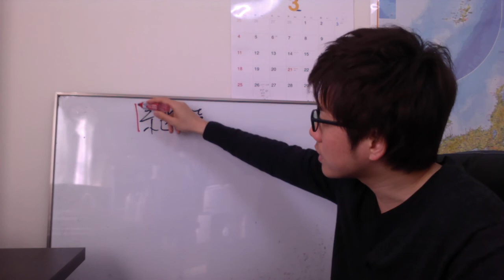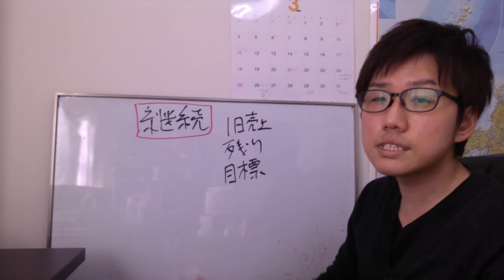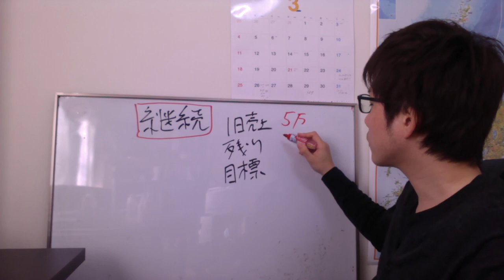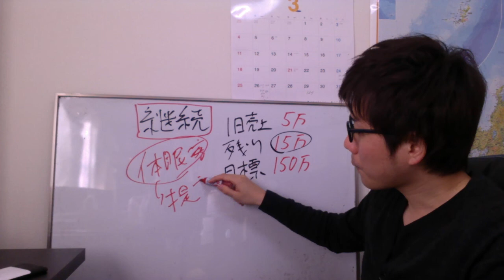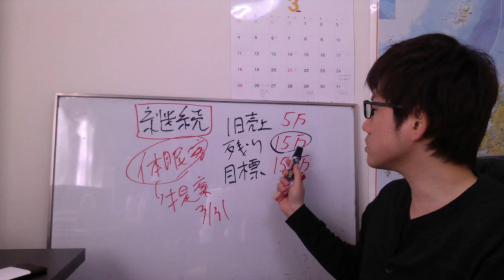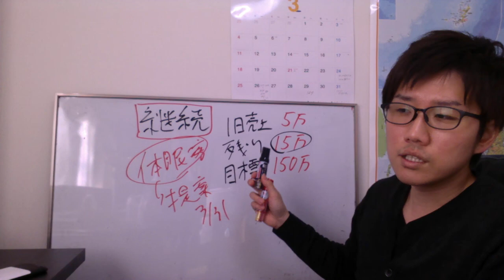【ダメ治療家の特徴】目標達成出来ない事を継続出来る不思議さ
250名以上の治療家が実績を証明してる伝説のバイブル
20分12000円”高単価治療”秘密のポイント特別セミナー映像
100万までのロードマップ158枚

【自己紹介】
1人治療家のための理想の経営スタイルを実現させる専門家。

100万を超す高額でありながらも毎月申込みの連絡がある。

整骨院　経営をしていく上でマーケティングを学ぶのは必須な時代となってます。
集客　が出来ないことによる#経営　不振により廃院する#治療院　が増えてるので
技術だけではなくマーケティングも学んでいきましょう。